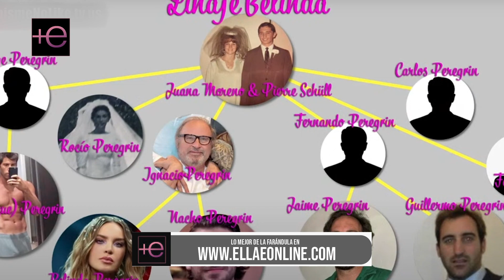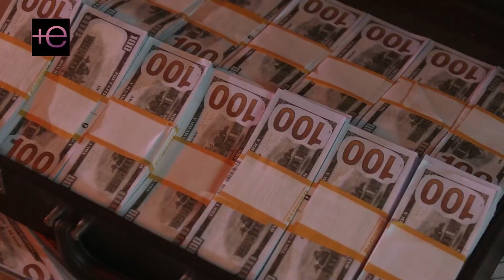🔥Mientras NODAL y ÁNGELA AGUILAR tienen una noche increíble, a BELINDA le esconden a una familiar 😱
NODAL y ÁNGELA AGUILAR tienen una noche increíble mientras BELINDA sufre con su familia